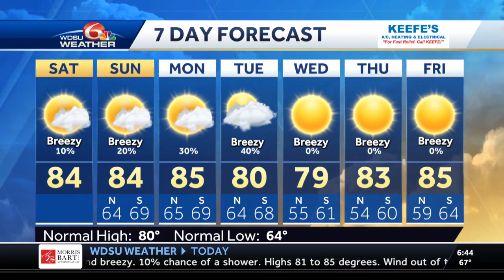Warm weekend with low rain chances